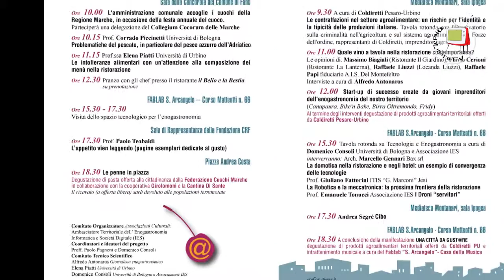Fano - FABLAB S.Arcangelo - Presentazione di "Una Città da Gust@re"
“Una città da gust@re”, si svolgerà a Fano dal 28 al 29 Ottobre 2016. In questo evento, alla sua prima edizione, il Cibo, la Ristorazione e l’ Ospitalità evoluta, grazie al supporto della Tecnologia, verranno discussi e analizzati, in maniera approfondita, nei  luoghi della città che diventano, per due giorni,  protagonisti e ambasciatori del gusto. Per l’occasione la città di Fano ospiterà chef di fama, ristoratori, professori universitari, ricercatori, scrittori, giornalisti, tecnologi e studenti.
La manifestazione si svilupperà in 4 diverse location del centro storico: Sala della Concordia del Comune di Fano, Sala di Rappresentanza della Fondazione Cassa di Risparmio di Fano, Sala Ipogea della Biblioteca Memo, Fablab S. Arcangelo - Casa della Tecnologia e della Musica.
Il 28 ottobre alle 18.30, in Piazza Andrea Costa,  si svolgerà "Le penne in piazza", degustazione di pasta offerta alla cittadinanza dalla Federazione Cuochi Marche in collaborazione con la cooperativa Girolomoni e la cantina Di Sante. Il ricavato (a offerta libera) sarà devoluto alle popolazioni terremotate.